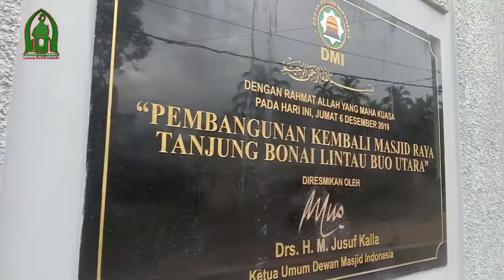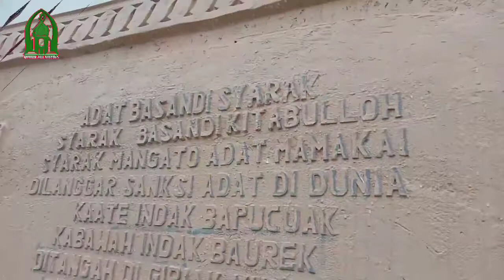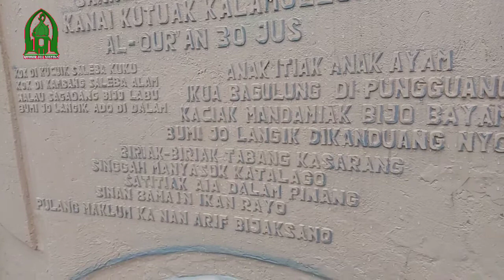Wisata Religi | Masjid Raya Tanjung Bonai Lintau Buo | Diresmikan Wakil Presiden Jusuf Kalla 2019